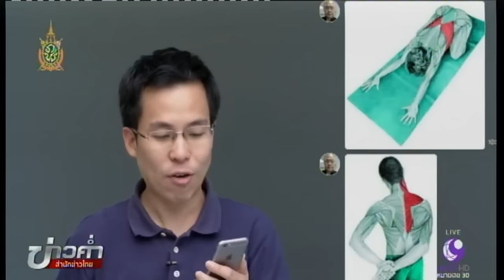ชัวร์ก่อนแชร์ : ภาพชุดท่าแก้ปวดเมื่อย ช่วยได้จริงหรือ? | สำนักข่าวไทย อสมท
บนโซเชียลมีการแชร์ภาพแนะนำวิธีการแก้ปวดเมื่อย ภาพชุดเหล่านี้สามารถช่วยแก้ปวดได้จริงหรือไม่ ติดตามกับคุณพีรพล อนุตรโสตถิ์ จากศูนย์ชัวร์ก่อนแชร์